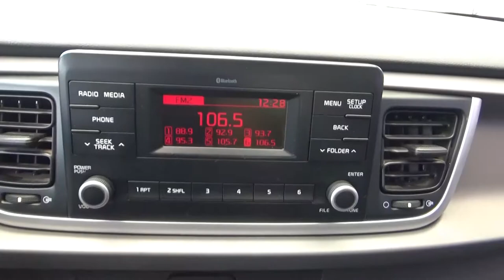Kia / Rio / 2018 - JE030157